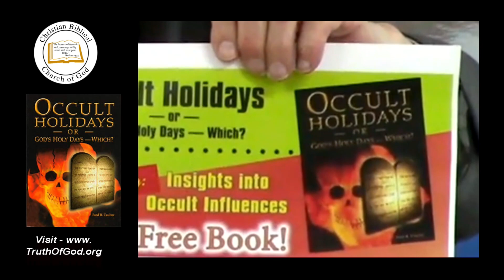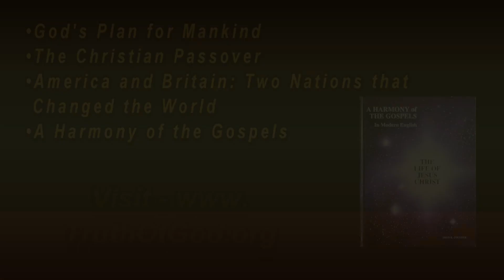News of the Day - (First Half)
News of the work and the world! (First Half)
The (Second Half) is titled "What Happens on the Sea of Glass"

Homeschooling and Church at Home go hand in hand.
Greetings everyone, welcome to Sabbath Services. The electricity is on, so we're ready to go. Sorry about that last week, but we lived through it.

I hope you did. Now we got a lot to cover, and we're going to have a very interesting sabbath and I hope it's going to be very informative to you. Now we're trying for the first time. I might mention that we advertise on a homeschooling network continuously, and homeschooling and church at home go hand in hand, so that's a good combination.

So they also have an advertising company, and they do advertising and mailing. So we're going to do this. These ad flyers are going to be mailed out to twenty thousand homes.

The first one is "Why Were You Born?" Okay, now you see that cover; there is a fascinating book cover. Randy Vild helped make it up, and I finished it off. We're advertising these free books. "Why were you born? From respected us to a son of God. "Then we have this one here. "Occult Holidays or God's Holy Days Which" the reason for the skeleton is this, it represents death. And if You keep the occult holidays instead of God's Holy Days, you will surely die for it. However, you see the plaques of stone; those are the Ten Commandments, if you keep those and the laws of God, you will live.

(First Half)
News of the Day
What Happens on the Sea of Glass?  #1
Five major fulfillments of Pentecost
Fred R. Coulter—June 18, 2022

* FREE OFFER:
God's Plan for Mankind—Second Edition